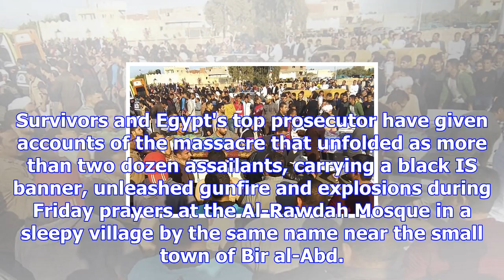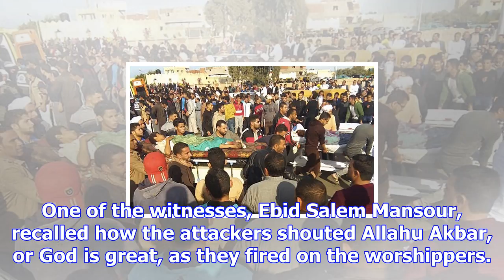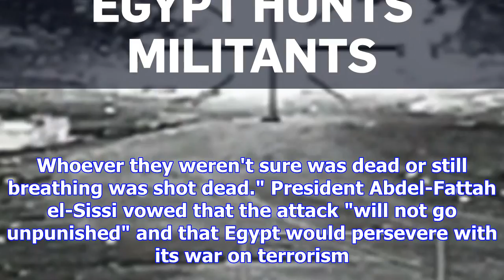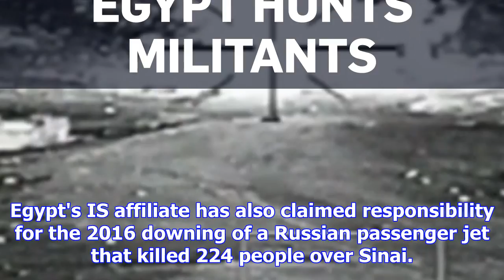'if you raised your head you get shot': egypt mosque survivors recount terror of attack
CAIRO -- Egypt was reeling Sunday from the horrific militant attack on a mosque in northern Sinai th...